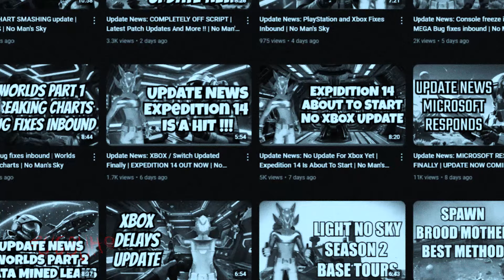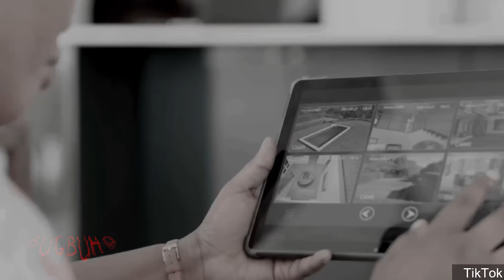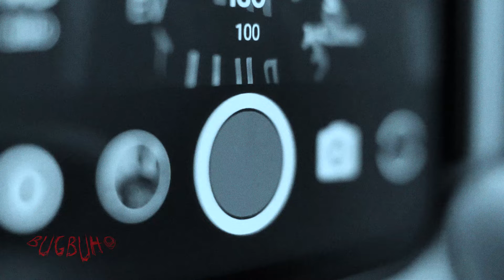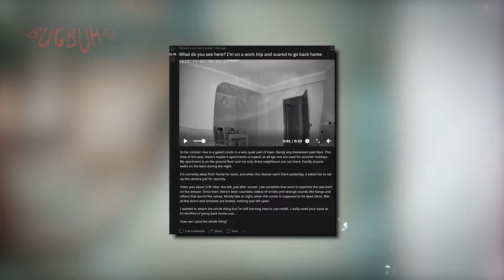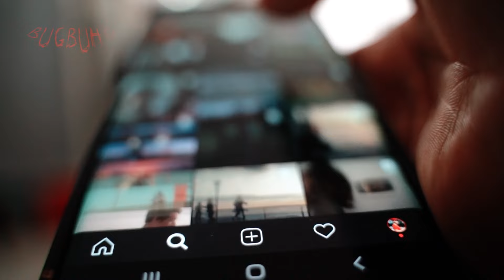15 videos de TERROR REAL para NO Dormir | Mira Estos Videos Bajo TU Responsabilidad | Ep9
15 videos de TERROR REAL para NO Dormir | Mira Estos Videos Bajo TU Responsabilidad | Ep9